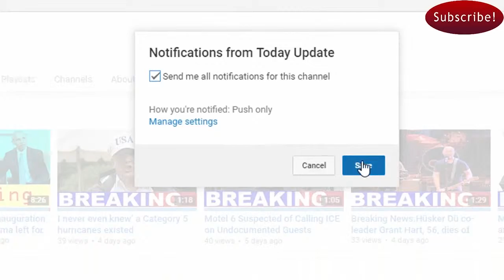Donald Trump gambled you wouldn't care about his tax returns. He was right